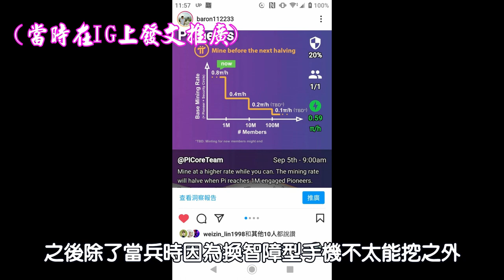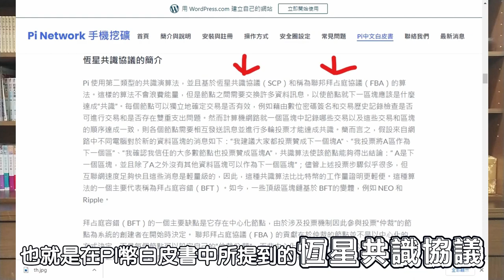PI幣未來一顆價值1000美金?我需要付出什麼呢?準備取代比特幣的虛擬貨幣之王｜Pi幣｜Pi Network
這次來討論一下PI幣的價值還有隱藏在背後的無形成本，到底PI幣未來可能達到多少錢呢?除了每24小時點一次之外，我們還需要做什麼呢?看完後有興趣的朋友，歡迎一起加入手機挖礦的行列

▲Pi 邀請碼：stu26285
▲Timestope邀請碼：baron112233